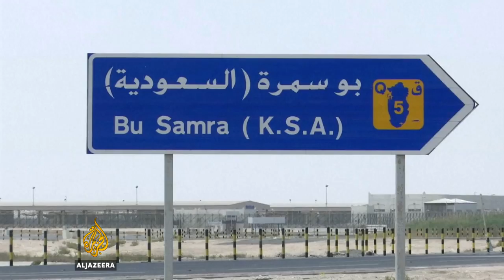Gulf crisis: Is there a risk of a military escalation? | Talk to Al Jazeera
On May 23, Qatar woke up to news of a hack attributing false statements to the emir of Qatar.

The fake news was aired on several UAE and Saudi-owned networks in the Gulf. This prompted a series of diplomatic breakdowns between the GCC countries.

Saudi Arabia, Bahrain, Egypt and the United Arab Emirates cut diplomatic, commercial and transport links with Qatar on June 5, accusing Doha of supporting "terrorism" - an allegation Qatar has repeatedly rejected as "baseless".

On August 5, the Qatar-GCC crisis will enter its third month,

Earlier this week, the foreign ministers of the Saudi-led group met in the Bahraini capital of Manama.

I don't see a [military escalation]. All the parties are obliged to sit and discuss in an open dialogue, and to reach to a common understanding between the GCC countries

Khalid bin Mohammed al-Attiyah, Qatar's defence minister

They said they were ready for dialogue with Qatar if Doha agrees to certain demands and shows "its sincere willingness to stop funding terrorism and extremism".

In an interview to Al Jazeera, Khalid bin Mohammed al-Attiyah, Qatar's defence minister, says that if Gulf countries "stay in the stalemate situation, [the GCC] will be jeopardised", adding that he believes "the wisdom of [Kuwaiti Emir Sabah Al-Ahmad Al Jaber Al Sabah] will not let it go this far".

According to him, there are some signs of movement to resolve the crisis.

"Qatar, since day one, was calling for dialogue and I think today this language is prevailing in the GCC," he says.

Regarding Qatar's military exercises with the US and Turkey, he says: "Some of this training goes back to 2014 ... this has nothing to do with what's going on with the GCC. The United States is a strategic ally, especially on the defence and counterterrorism activity.

"The same with the Turks - we have a strategical relation with the Turks."

The blockading countries say they are ready for dialogue if Qatar is willing to meet the 13 demands that they had originally put forward. So is there any room for negotiations?

So are Qatar and the blockading countries any closer to find a solution? And what's at stake? Qatar's Defence Minister Khalid bin Mohammed al-Attiyah talks to Al Jazeera.